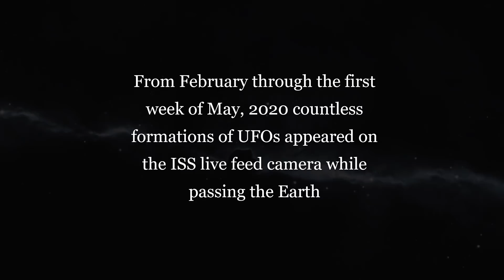Huge Fleet of UFOs flying past the International Space Station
After 6 months, on November 15, 2020, a new huge formation of UFOs appeared on the ISS live cam while flying past the International Space Station.

Before, several waves of UFO formations appeared in February through the first week of May, 2020 on the ISS live feed camera while passing the Earth and images show that these clusters of UFOs fly in large coordinated groups.

It is suggested that these UFO formations are city lights but since the ISS circles the Earth in roughly 93 minutes, completing 15.5 orbits per day then we should see these kind of city lights on the live feed every day, but that is not the case, which makes you wonder why these kind of formations appear again or are we being watched?